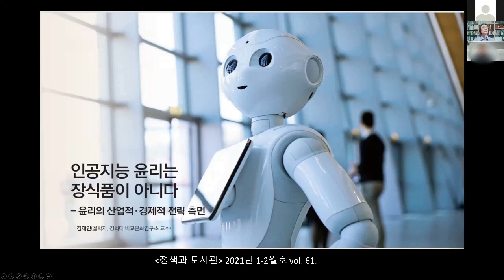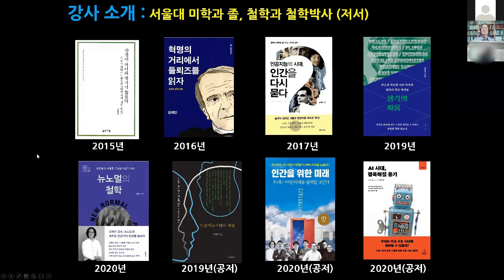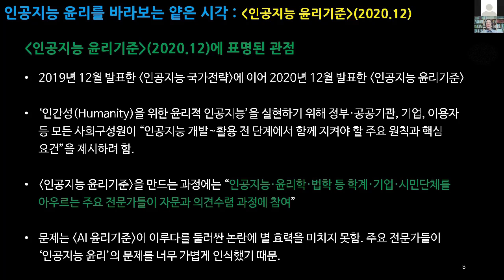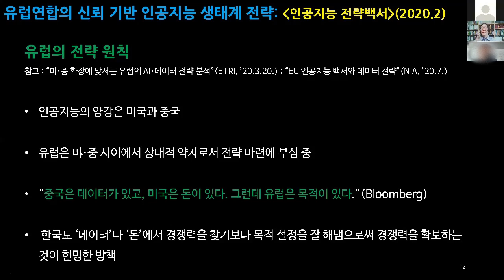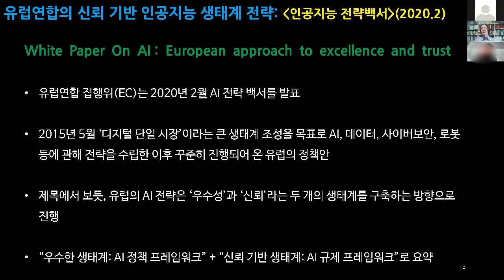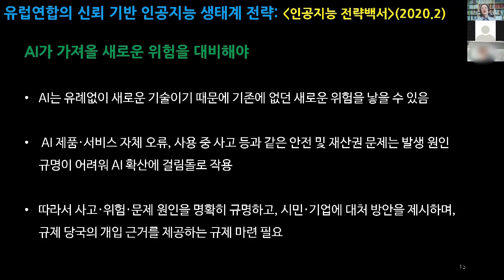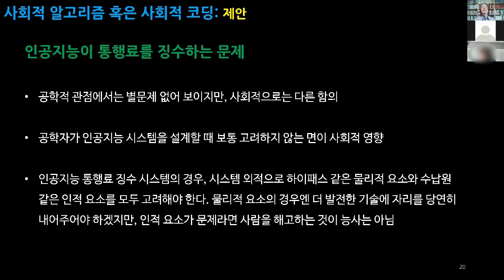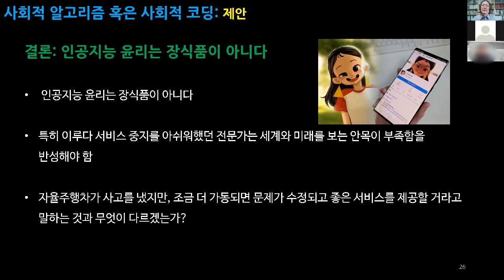[인공지능] 인공지능 윤리는 장식품이 아니다: 윤리의 산업적 경제적 전략 측면 (김재인 교수)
2022년 4월 19일 서울대 인공지능 연합과정에서 강의한 내용입니다.